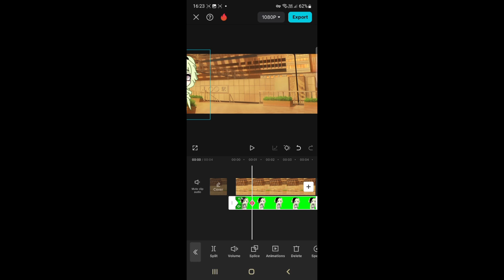How to do the the walk animation without the gacha music.(Pause if needed)...